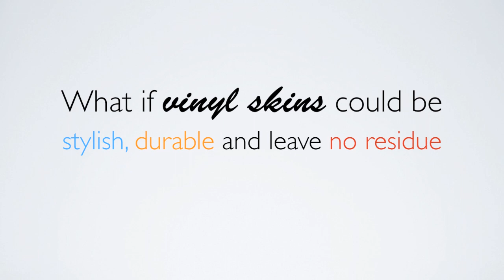Introducing, iSKINZA - Quality Vinyl Skins For iPhone, iPod touch and iPad!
Today, I'm very pleased to announce that I'm separating my vinyl skins out into a new project I'm calling iSKINZA. iSKINZA aims to provide you with quality, gorgeously-designed and stylish vinyl skins you actually want to apply to your iPhone.

All product artwork remain the property of the original creator. In the case of marketing images from Apple.com, these remain the sole property of Apple Inc.